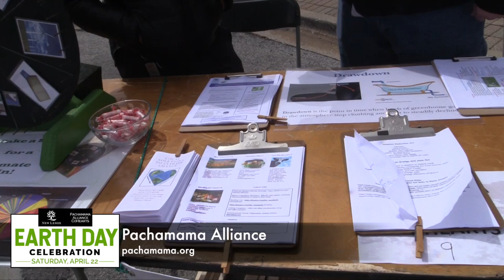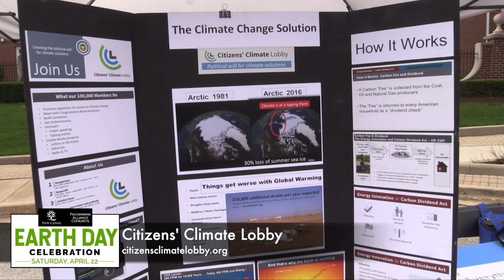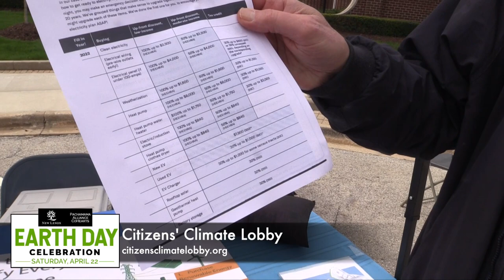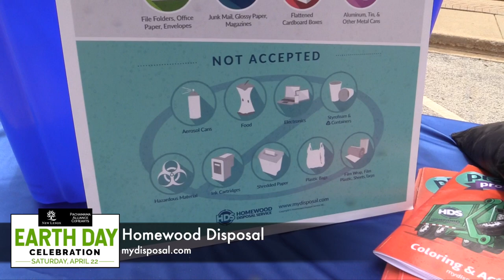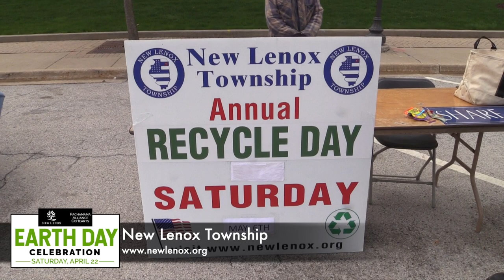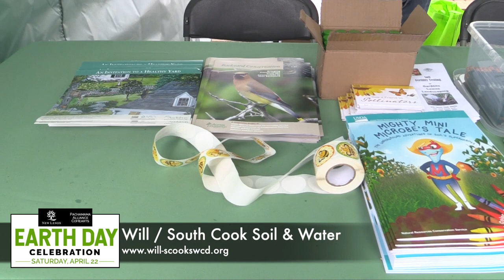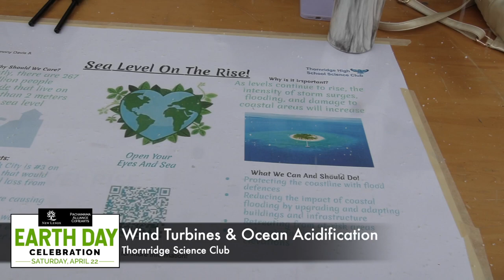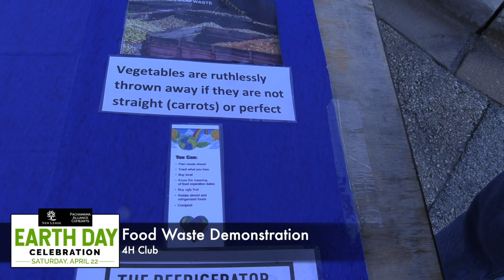Earth Day in the Commons - April 22, 2023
The Pachamama Alliance CoHearts held their annual Earth Day in the New Lenox Commons.  There were various organizations on hand presenting information.  There were also demonstrations of the different ways you can help the environment.  A big thank you to all those who participated and attended!